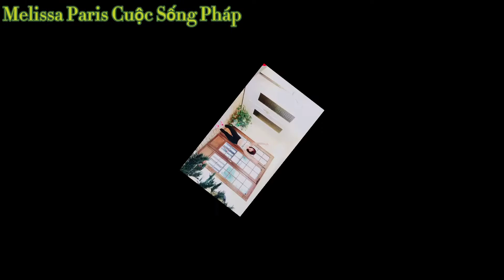❣️FITNESS REVOLUTION 2021| Lose Weight with 10 Minutes Zumba / 28 Days (#33)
Hello 2021 , How to stay heathy in 2021?
Let’s start the new year 2021 by dancing fitness Zumba with Melissa
Let’s go! Be strong ! Be Happy ! Be Heathy !
DANCE FITNESS CARDIO TO LOSE WEIGHT